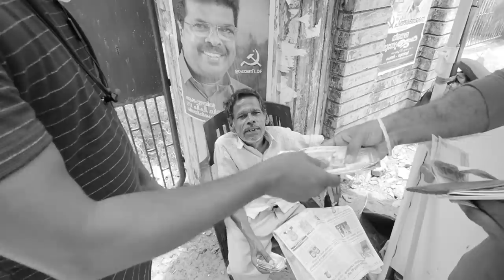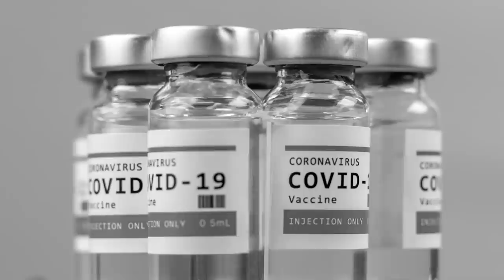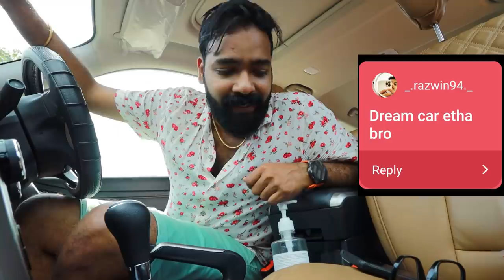POLICE കേസ് കൊടുത്തവനെ ഞാൻ പോക്കും 😡😡😡| Q & A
Neg comment adichu adiichu maduthittu ippo avar vere level il aanu ente life il pani tharaanunathu😖

Njan enthina ithokke cheyunne🙄? CODE RED enna perum ittu kure kure nalla karyam naadinum naatukarkum cheythu. Ellathinum avasaanam ella video de comments vannu theri viliyum dha ippo entho Rajyadhroha kuttem pole aanu ellarum enne orothilum kudukune😔. Ithinum maathrem njan enthu kuttem aanu e pani tharunna aalkarodu cheythe😖?

Aarum ippo ring ❌️cheythu chothikallum entha issue ennu, aake mind out aanu guyz.

ellam njan parayaam coming days. koode ulla kurachu per enkilum ente koode kaanum ennu karuthunu.😔

Police issue
tamil police
police station vlog